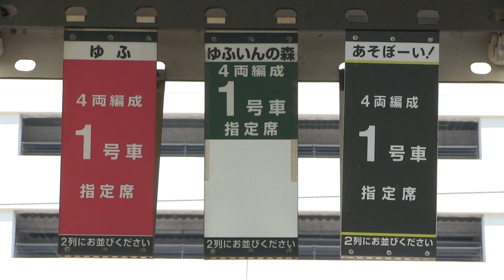ＪＲ日豊本線 大分駅 キハ１８３系（あぞぼーい！）